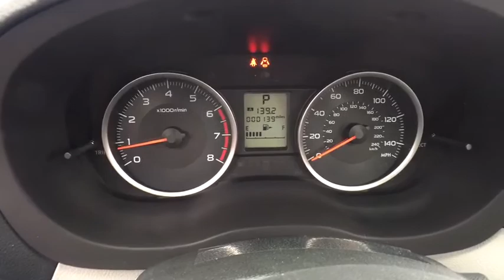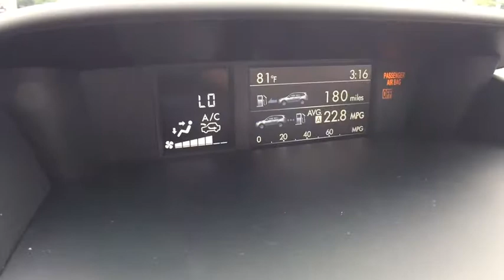2018 Subaru Forester Macomb, Rochester, Royal Oak, Sterling Heights, Troy, MI F181393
Venetian Red Pearl N 2018 Subaru Forester available in Macomb, Michigan at Sellers Subaru. Servicing the Rochester, Royal Oak, Sterling Heights, Troy, MI area.

Sellers Subaru
23651 Hall Rd

2018 Subaru Forester Venetian Red PearlbrbrbrAt Sellers Subaru we are focused on you! No matter what you're looking for, we'll help you find the right car to get you there. Buy with confidence! Our Transparent Pricing and a 7 Day Love It or Leave It Guarantee to prove it! Reputation is Everything!